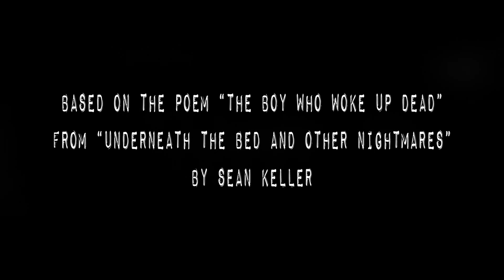The Boy Who Woke Up Dead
A short film about life, death. loss and enduring love... and a zombie.
Written, Directed, Voiced and Scored by Sean Keller
Edited by Folsom Keller
Illustrations by Daniel Thollin